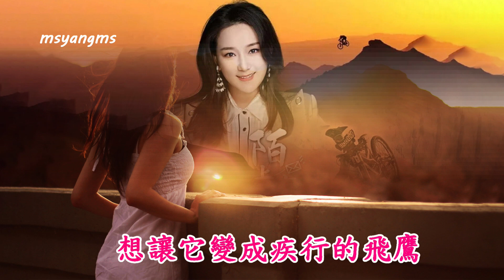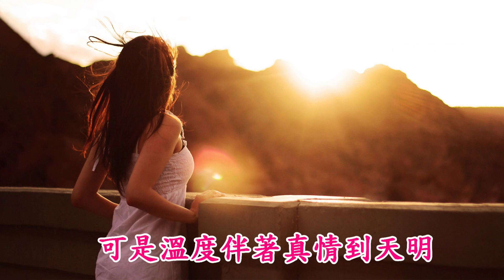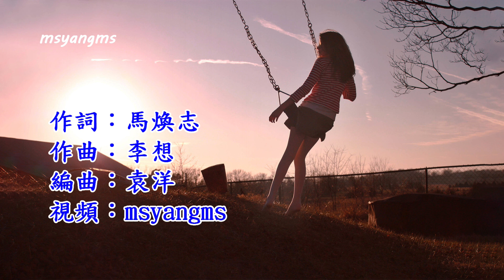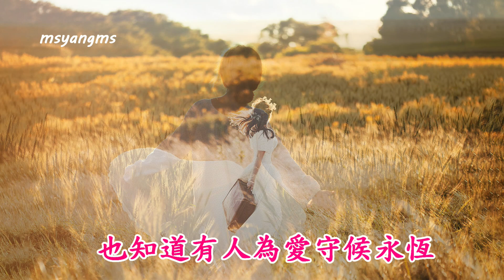陌上有信 演唱：龍梅子（好聽）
陌上有信
演唱：龍梅子
作詞：馬煥志
作曲：李想
編曲：袁洋

這份愛裝進極速的信封
想讓它變成疾行的飛鷹
帶著希望和不屈生命
讓這人生堅定的去遠行
深的夜為你動了真情
在夢中想要跟你說又啞聲
文字雖然那麼冰冷
可是溫度伴著真情到天明
這陌上來的信封
裝滿了我所有的感情
也裝下言必信信而必成
因為這不是一個人的使命
這陌上來的信封
一定能夠送達你手中
我知道所有人為你感動
也知道有人為愛守候永恆